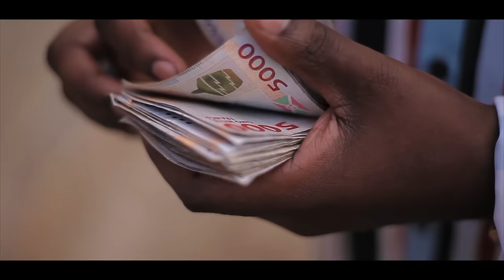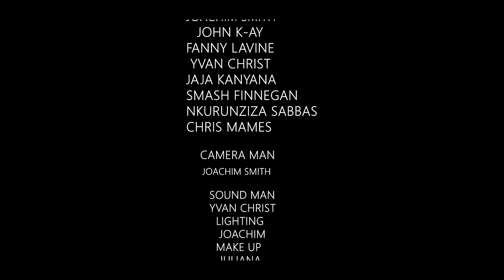FEAR WOMEN - English - JOHN K-AY, JOACHIM SMITH, Fanny Lavine, KANYANA, Sabbas